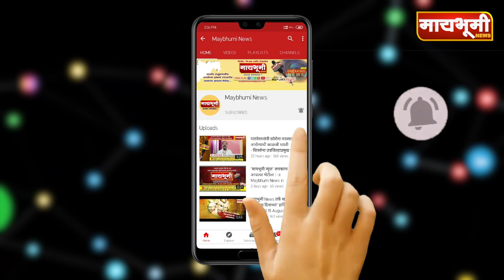Parner covid #.मास्क नसल्यास पाचशे तर पाच पेक्षा जास्त व्यक्ती एकत्र आल्यास एक हजार दंड .